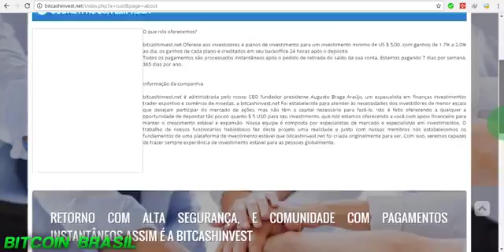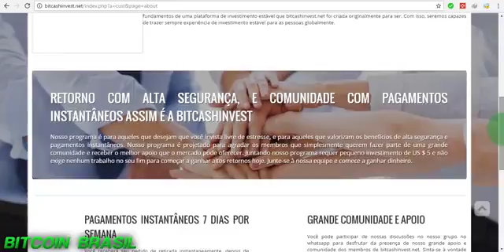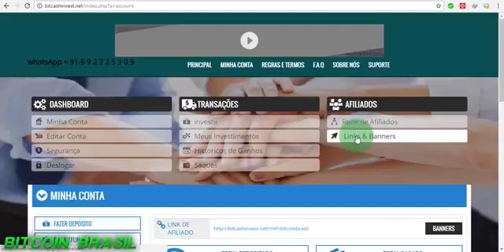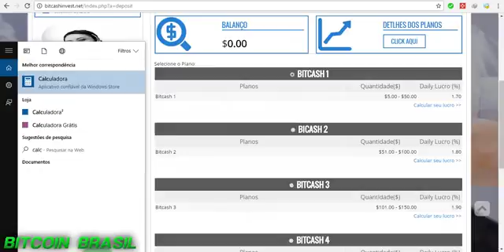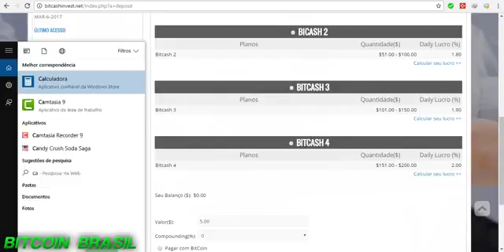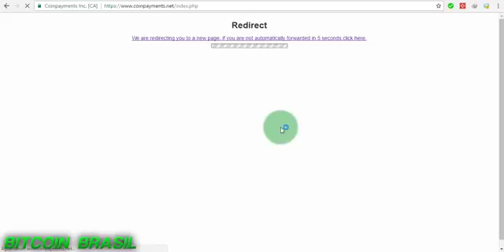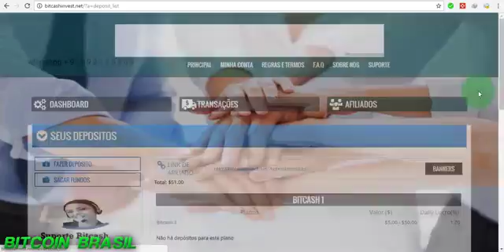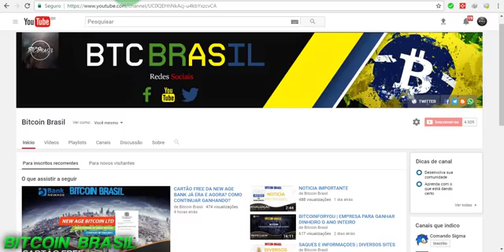Super Dica De Investimento Lucro DiÁrio Entre 17 A 2 Bitcash